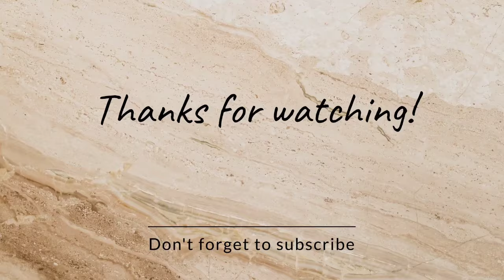Skirt Design Pattern Making tutorial for beginners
Join us in this detailed tutorial where we dive into the art of skirt patterning. Today, we’re focusing on a chic and trendy slit skirt that’s perfect for any occasion. Whether you’re a beginner or an experienced seamstress, this guide will walk you through each step of the process.

how to pattern a skirt
pattern for a skirt
double slit skirt tutorial
skirt patterns for beginners
skirt pattern for sewing